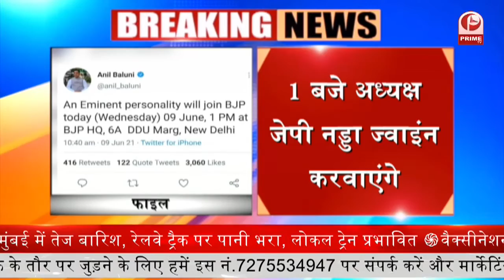Congress Party Big Break Down : BJP जितिन ने थामा कमल का हाथ || Prime Tv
BJP जितिन ने थामा कमल का हाथ || Prime Tv

उत्तर प्रदेश में अगले साल होने वाले विधानसभा चुनाव से पहले बीजेपी ने कांग्रेस को बड़ा झटका दिया है पूर्व केंद्रीय मंत्री और कद्दावर नेता जितिन प्रसाद ने आज बीजेपी का दामन थाम लिया.

जितिन प्रसाद ने बीजेपी मुख्यालय में आज केंद्रीय मंत्री पीयूष गोयल की मौजूदी में हाथ का साथ छोड़ कमल का फूल थाम लिया.

 बीजेपी उत्तर प्रदेश में जितिन प्रसाद को ब्राहम्ण चहरे के तौर पर इस्तेमाल कर सकती है